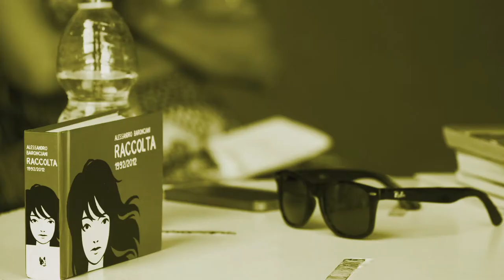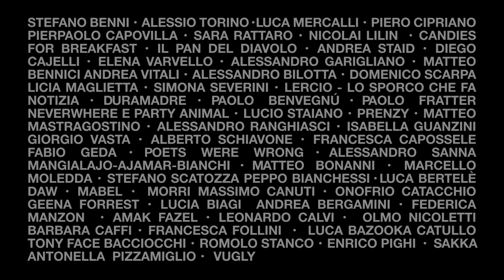Porte Aperte Festival 2017 • Trailer